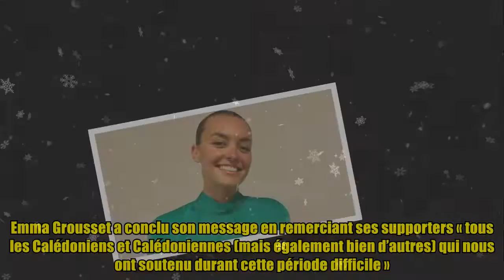Miss France 2024 : Emma Grousset, Miss Nouvelle-Calédonie sort du silence après la destitution de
En effet, la joie a été de courte durée pour la Miss Nouvelle-Calédonie 2023, Mathilda Lelong, élue samedi soir face à six concurrentes. La jeune femme de 24 ans, qui suivait les traces de sa mère également couronnée en 1996, a été destituée trois jours à peine après son sacre. La raison ? Une erreur de comptage des votes ! À lire également "J’espère que ce ne sera pas moi" : pourquoi Valérie Bègue croisait les doigts pour perdre l’élection de Miss France 2008 « Au premier tour, c'est bien Mathilda Lelong qui arrivait en tête parmi les sept jeunes femmes engagées. Mais pour le second round, celui qui ne se déroulait plus qu'entre quatre candidates, le règlement prévoit que les compteurs soient remis à zéro. Une erreur a terni le décompte des